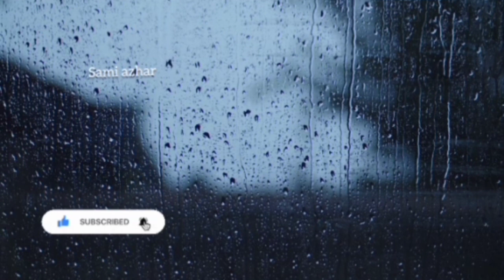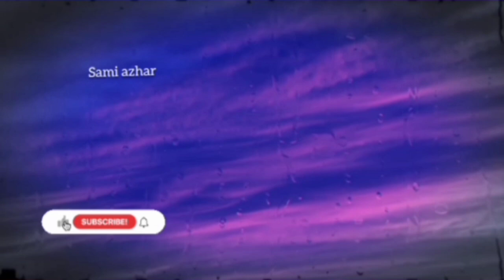|What is real happiness|sami azhar |malayalam motivation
your like is valuable reward. share subscription adds strength. your camment are our inspiration ons.

നിങ്ങൾ തരുന്ന സപ്പോർട് ആണ് ഓരോ യൂട്യൂബ്ഴ്സിന്റ യും വിജയം 😊

. thank you so much dears.
 നിങ്ങളുടെ ഓരോ സപ്പോർട്ടും ഇനി അങ്ങോട്ടും പ്രതീക്ഷിക്കുന്നു 😍😍